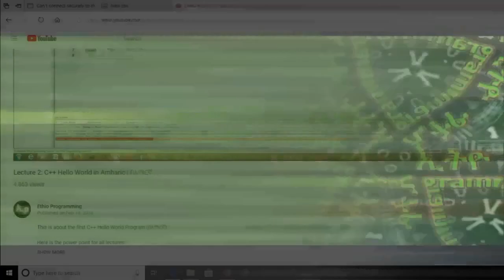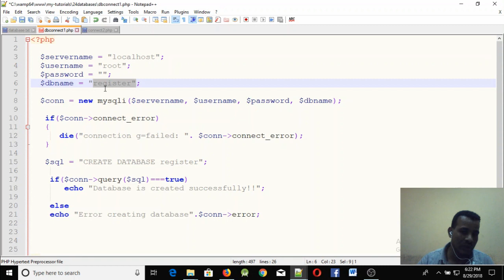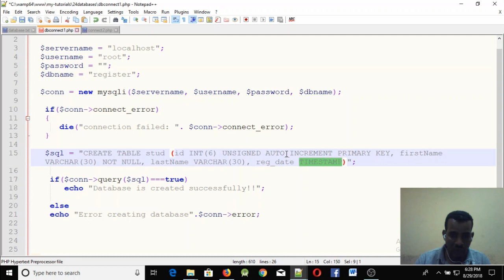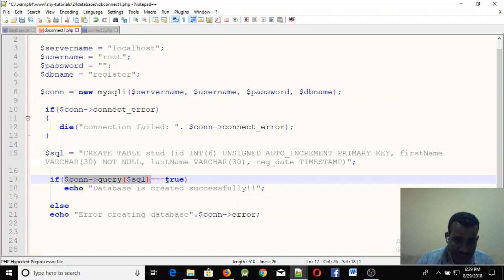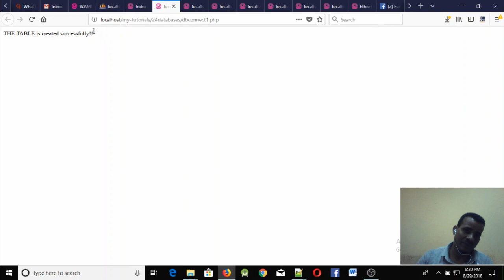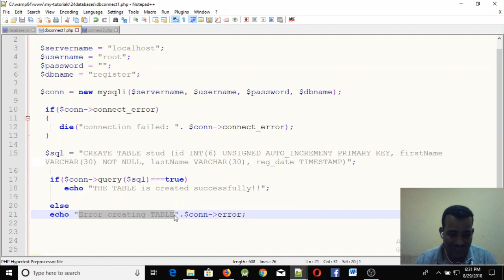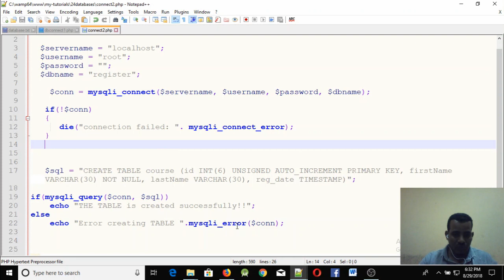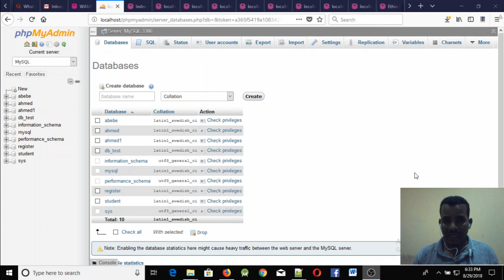Lecture 65: website php database create table procedural and oop Programming in Amharic | በአማርኛ